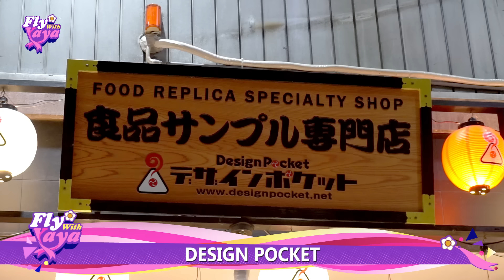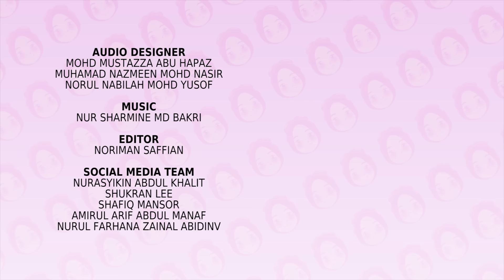Fly With Yaya - SAMPURU, Macam Makanan Betul? (Malay/ENG/JP captions)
Dari dulu lagi, restoran di Jepun akan upah artis professional untuk buat replika makanan, atau dikenali sebagai... Sampuru! Nak tengok macam mana sampuru dibuat? Jom ikut Yaya ke Design Pocket, Osaka!

Lokasi-lokasi di dalam video ini adalah mesra Muslim. Makanan-makanan yang dipaparkan dalam video ini juga telah diperiksa dan didapati tidak mengandungi bahan-bahan yang tidak halal.